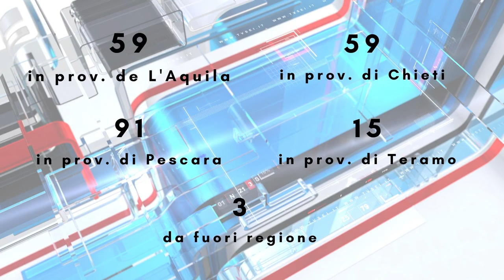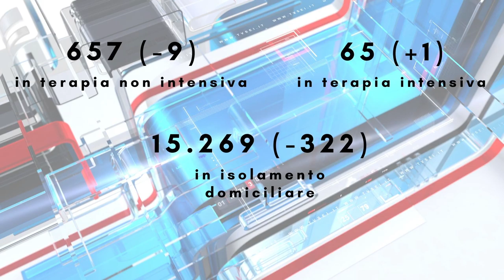Covid Abruzzo. 227 nuovi casi (8,3%) e 10 decessi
Bollettino emergenza Covid: oggi in Abruzzo 227 nuovi casi (8,3% dei test) e 10 decessi. Oltre 15mila il totale dei positivi.